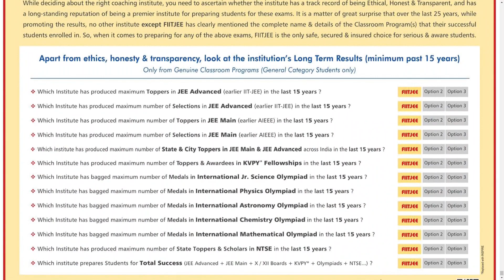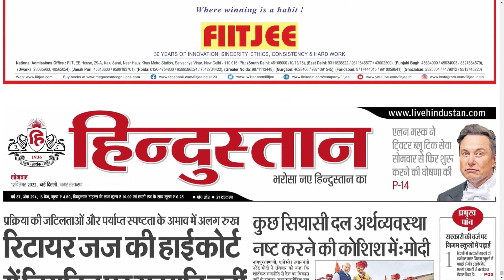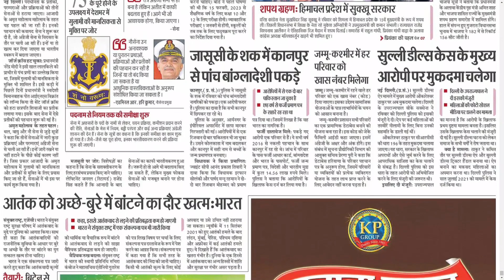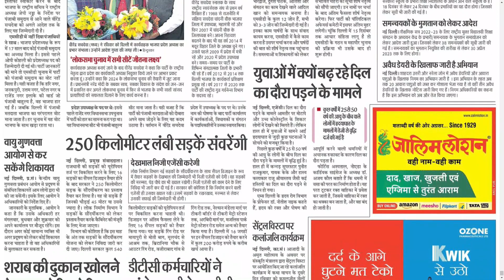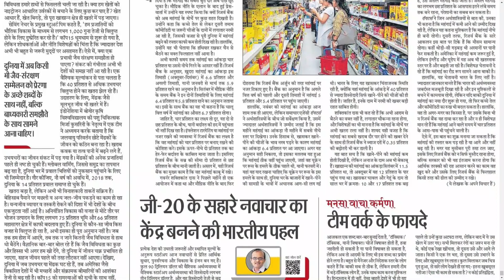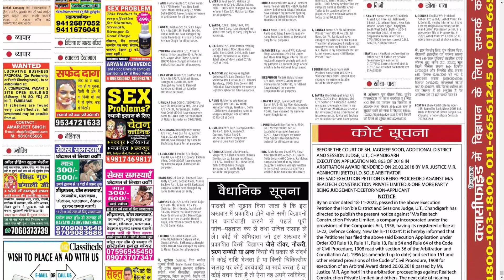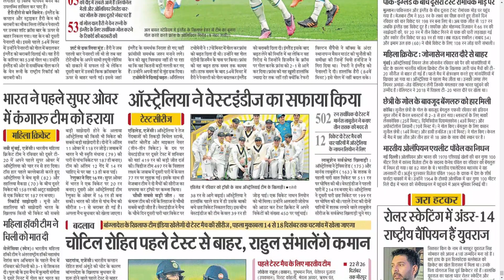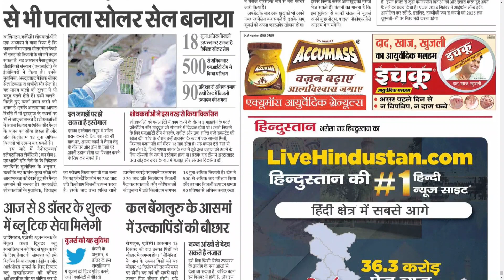HINDUSTAN NEW DELHI 12 DECEMBER 2022 MONDAY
Telangana news
Ap news
Cricket news
Sports news
Cinema news
Bussines newspaper
Crime news
Chaduvu paper
Education newspaper
Eenadu antharyaami
Antharyami eenadu
Telugu antharyaami
Apprentice jobs
Vasundara paper
Eenadu vasundara
Eenadu karimnagar
Haaybujji paper
Prathiba
Eenadu pratibha newspaper
Prathiba paper
New intiatives by politicians
Telugu news
Gk questions